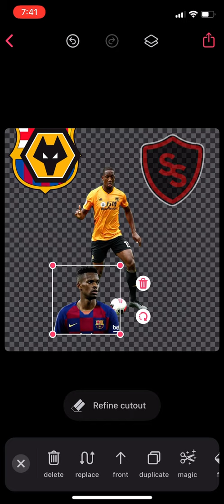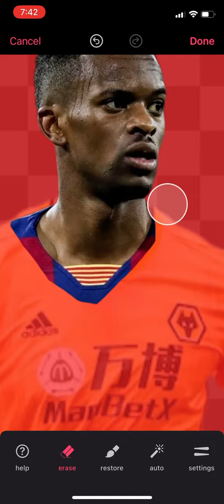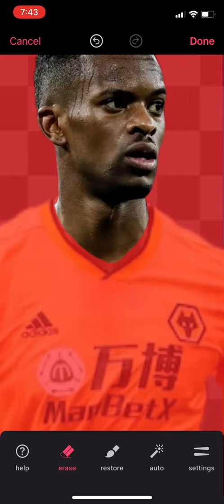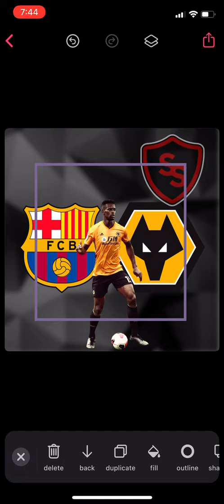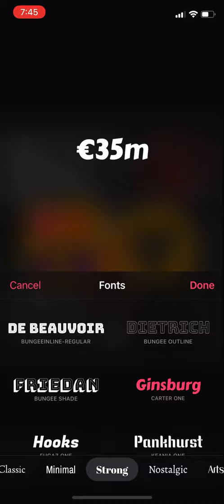Photo Edit Tutorial - Bazaart App - iPhone 11 Pro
Check out this tutorial of how to make a photo edit fast and effective.
Topic - Nelson Semedo transfer from Barcelona to Wolverhampton Wanderers.